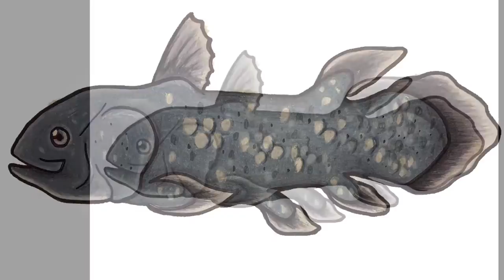Use Color Pencils Like a Pro - Making rich, colorful artwork easy!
Using more pressure and building up color, you can make your drawings more bold and bright! Who needs paint when you can get the look you want from color pencils?

There’s no right or wrong way to make art! This is how I use colored pencils to get a saturated drawings with a big impact!

Prismacolor Pencils
Bright White Cardstock
I use cardstock because of the high volume of work that I do. For the smoothest possible application, I suggest bristol board.
Bristol Board

Follow @dangcutefish for ocean illustrations like this one!
Follow @kellifishes for art being made!